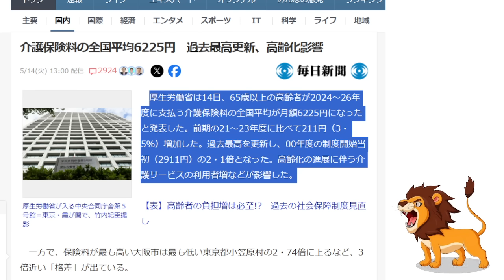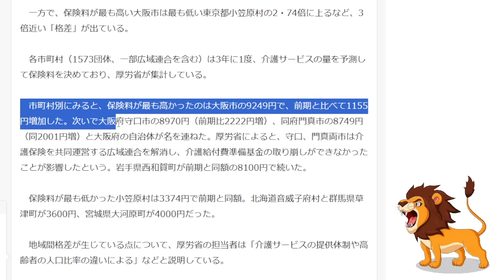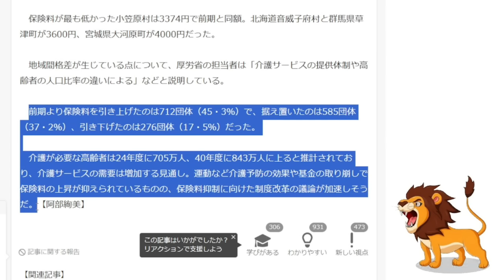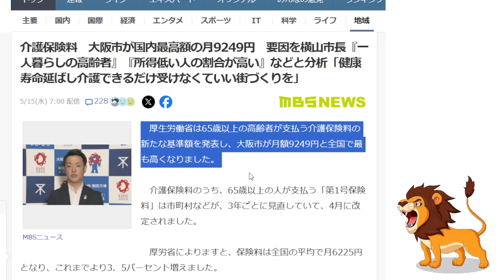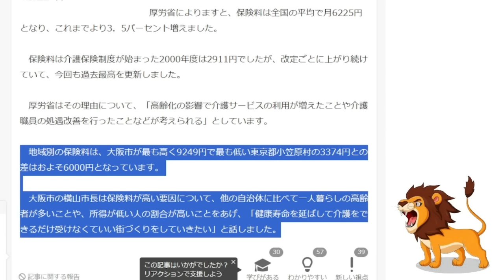【悲報】介護保険料が増加で過去最高更新！ワースト大阪市が月9249円！維新・横山市長の要因分析が激酷【大阪万博/社会保険料/自己責任論】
★メンバーシップはこちら！チャンネル存続にご協力お願いします！